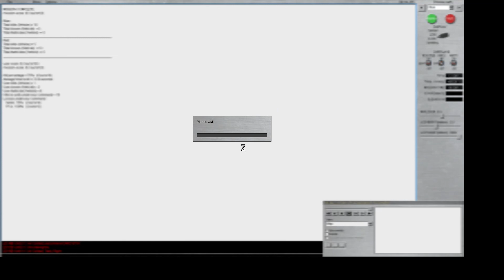Steel Beasts Pro PE M 60A3 Pltn x 2 Attack Ruski Town I Dont Know Whats Going On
Fun scenario. Wish I hadn't lost the mission somewhere, I'd love to play it again.
M-60A3s in action! That cast iron armor still served pretty well tho.